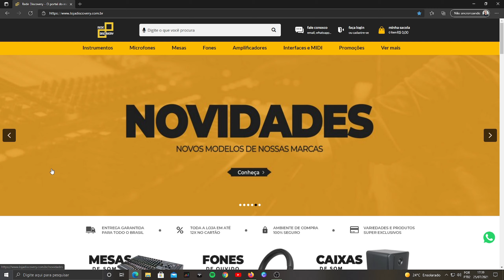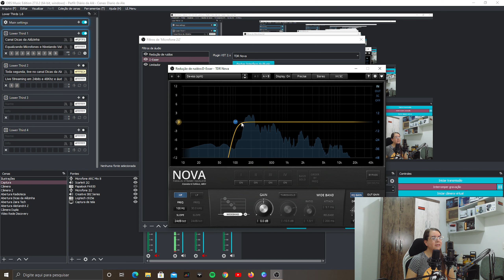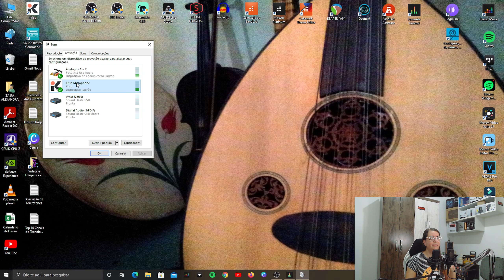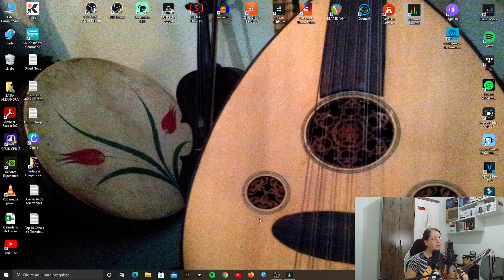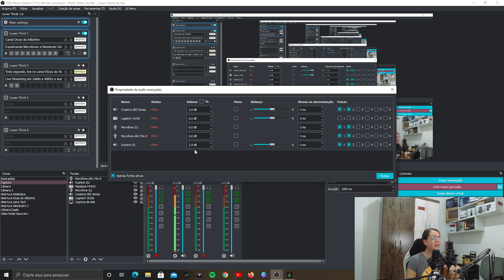🎤 APRENDA A EQUALIZAR MICROFONES E NIVELAR VOLUMES NA GRAVAÇÃO 🗣🎤 TUTORIAL BY ALÊZINHA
Bom dia meus queridos, bom dia a todos. Neste vídeo eu mostro como equilibrar as frequências de dois microfones de forma bem simples e sem filtros, sem plugins, somente na mesa de som. No vídeo, faço o nivelamento utilizando os microfones Arcano AM-STU-1 e o RAD R-2, tornando a sonoridade de ambos bem semelhante com simples atenuações. Você vai aprender também a nivelar os volumes para um vídeo. Se você faz vídeos para o Youtube, faz lives, veja como deixar todo o volume igual, tomando como base o volume da sua voz.

00:00 Rede Discovery Ofertas
01:02 Áudio do AM-STU-1 Com Atenuação Sem Tratamento
04:28 Mostrando o Equilíbrio do Áudio Feito na Mesa de Som
06:48 Áudio do RAD R-2 Com Atenuação Sem Tratamento
09:52 Áudio do AM-STU-1 Com Tratamento
12:53 Áudio do RAD R-2 Com Tratamento
15:10 Aprendendo a Normalizar os Volumes do Áudio no OBS Studio

Este é um canal de tecnologia e cultura pop, aonde você encontra dicas sobre produtos de excelente custo-benefício, tutoriais de configurações extremamente úteis, informações sobre produtos e serviços de tecnologia, e também vídeos interessantes sobre cinema, música, e outros.

Já pensou em ter um aplicativo que lhe permite fazer gravações, lives, podcasts, sem qualquer ruído? Conheça o KRISP, aplicativo de supressão de ruído de microfone, de mesas de som, de ambiente, tem também cancelamento de eco e funciona em diversas plataformas (OBS, Streamlabs, Zoom, Skype e outros). Através do link abaixo, você se cadastra, baixa e faz o login no aplicativo, obtendo 1 mês de uso sem restrições. Vale a pena testar.

Já conhece o meu canal de música? Clique no link abaixo e venha conhecer. Vídeos com playlists exclusivas, dos ouvintes, rádios FM, e Radiotecas duas vezes por semana, tudo com alta qualidade de som e imagem.

Loja Discovery, o site para quem ama áudio. Produtos de excelente qualidade e baixo  preço.
Cupom: ALEXANDRAZ